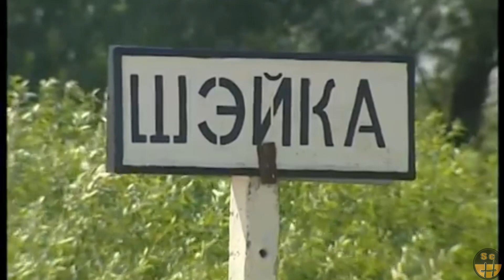Lyubov Dimitrievna's story - Sheika, Vetka district, Belarus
Lyubov Dimitrievna lives in Sheika, Negliubka municipality, Vetka district, Belarus. She was born there. Life brought her in Crimea, and back in Sheika, where she is social worker, and takes care among others of Kolya (Nikolay Petrovich Bondarenko).

She shares her life story while presenting her village Sheika.